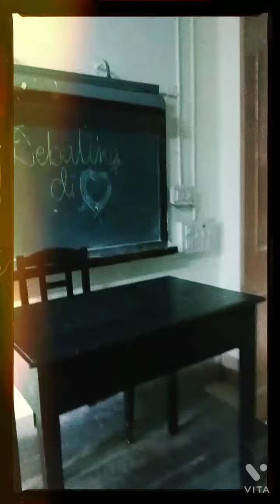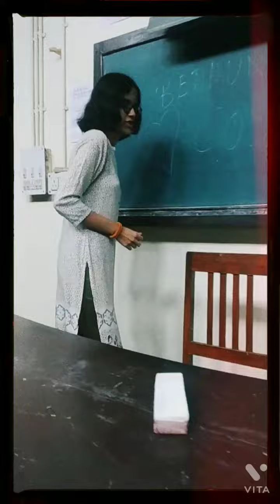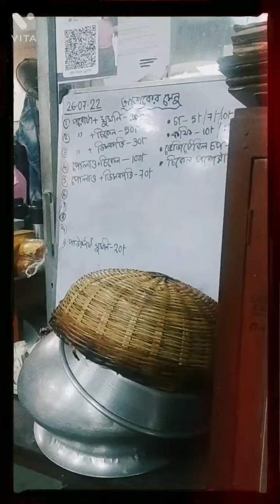Mini Vlog Tour in Bethune Women's College😍😍|| Girish Park||With my friends || Coffee House||Kolkata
I went to my friend's college for some examination purposes and yes you guys have guessed it right, it's obviously Bethune's Women College. I find this college very interesting, it gave me a historical vibes. I honestly loved the place, though I went for educational purposes but it became a short tour for me , so I'm sharing with you guys all the experiences I have went through with my friends. And there are my friends who gave me a guide around the college. And no bad intentions were made. We had some crazy funs there.

Those who don't know the english department building of the college is called VidyasagarBhavan Bhavan and the psychology department building is called Kadambini Bhavan, there was also a science department but I didn't know it's name, Sorry😢.

There was a short clipping of coffee house as we didn't know we cannot make a video of coffee house, So I'm very sorry for that in advance. I will be really obliged if this video doesn't get muted or doesn't get any copyright claim.

The audio belongs to the respected owner.
This video is only for touring purpose..
This video is solely belongs to me.

App Used - Vita

I will be really grateful if this video doesn't get muted.